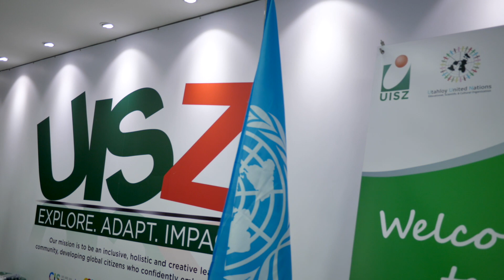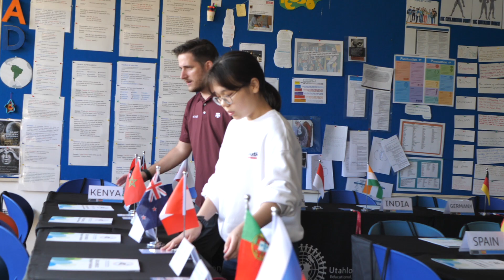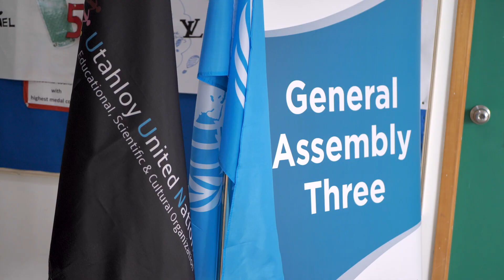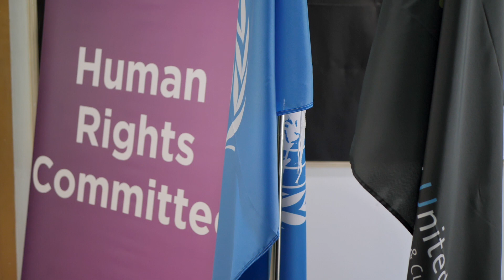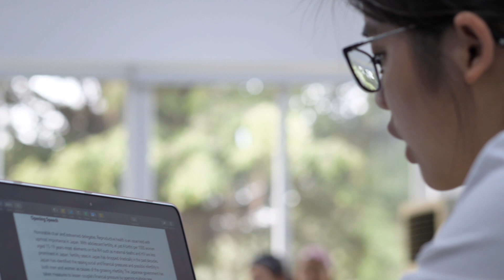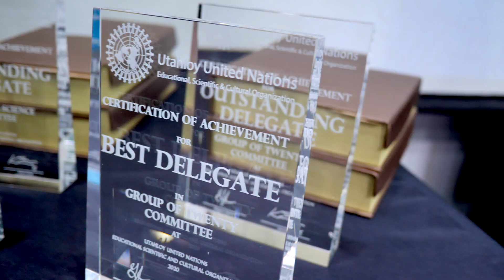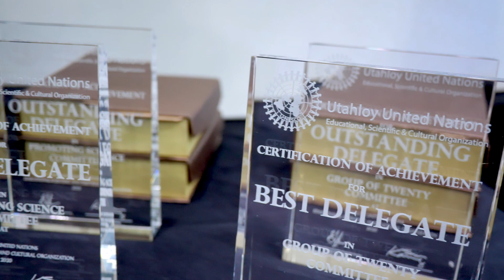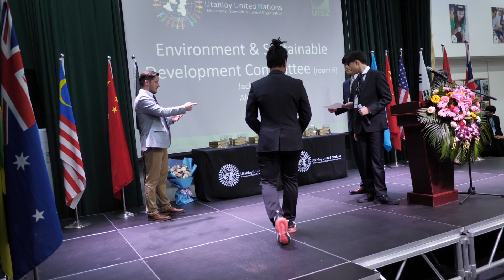Model United Nations at UISZ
Model United Nations documentary (2020) produced and directed by Justin Ascott for Utahloy International School Zengcheng